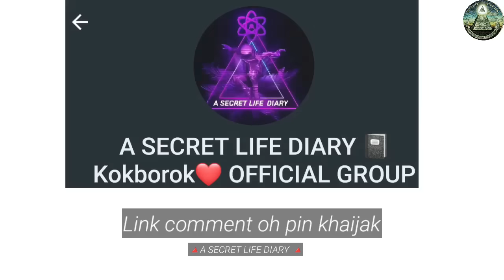Kiri Masicha Bike Accident Ungwi Thwika Tiprasa Nogo Kiphilwi Tongma Jora Wansa Kobor Bai Thutaiyui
🔺️kiri masicha accident ungkha khairok suka uff

Name : Devil Ghost Hunter